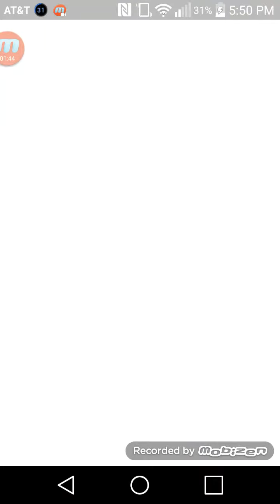Opening 3 ultimate cages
Nothin much here